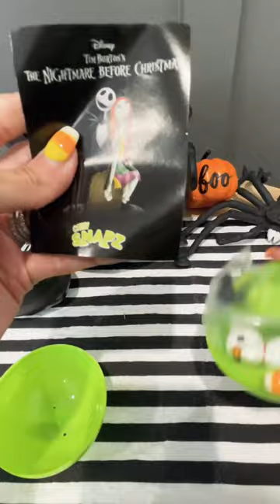Nightmare Before Christmas Surprise Ball! 😳💚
🎃🖤Love these Nightmare Before Christmas Chibi Snapz from @bullsitoy💀💚
These Surprise Balls come with 2 Figures! The figures you can collect are: Santa Jack, Jack Skellington, Sally, Zero, Oogie Boogie, Lock, Shock, Barrel and a Ultra Rare Glow in the Dark Oogie Boogie!!! See which 2 I got!! 👏🏻👏🏻